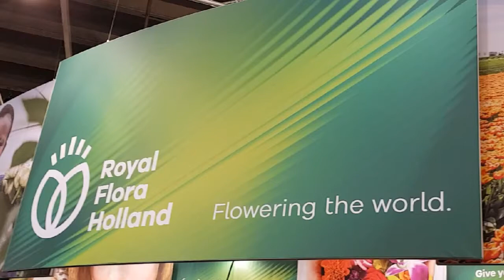Seasonal Trade Fair Royal Flora Holland - Naaldwijk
Last Wednesday we visited the Seasonal Trade Fair at Royal Flora Holland in Naaldwijk. Curious what we have captured? Come on in!